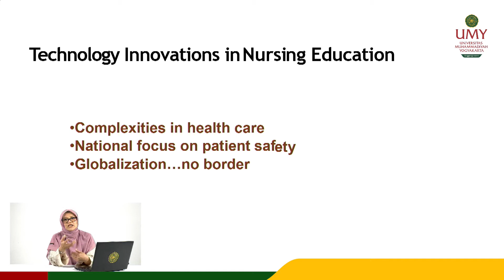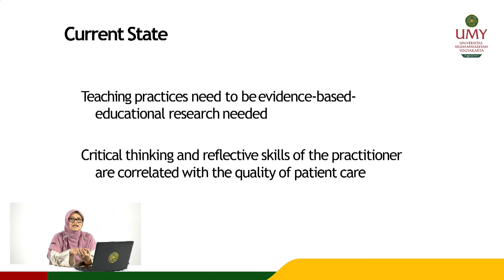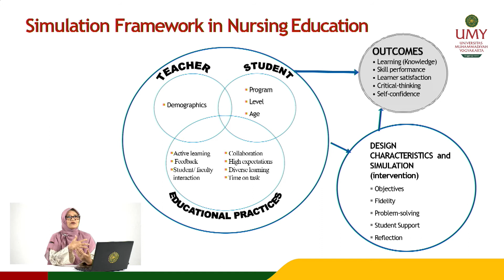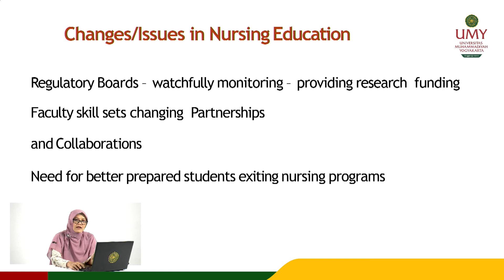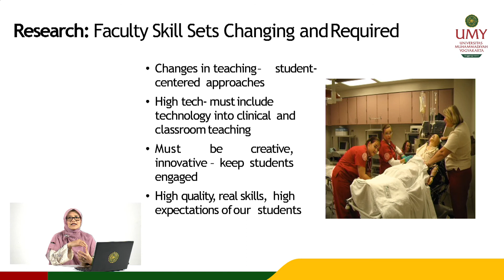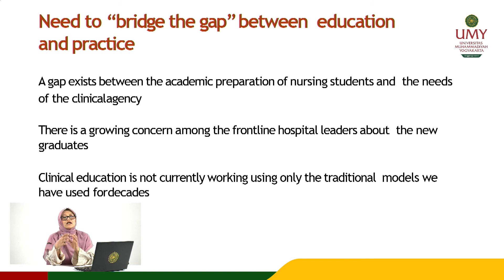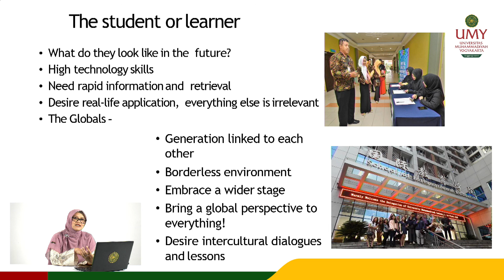Technology in Nursing Education a Concept to Action | Fitri Arofiati, S.Kep., Ns., MAN., Ph.D.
Video MOOCs Mata Kuliah Blok 1 Basic Nursing Science
Program Studi Magister Keperawatan | Program Pascasarjana

Inovasi teknologi dalam pendidikan keperawatan dapat diterapkan dalam beberapa bidang antara lain pengetahuan klinis, critical thinking, profesionalisme, keterampilan teknis, komunikasi dan manajemen tanggung jawab. Video kuliah ini berisi penjelasan mengenai inovasi teknologi dalam pendidikan keperawatan yang memuat pengenalan, kondisi saat ini, kerangka simulasi dalam pendidikan keperawatan, dan perubahan atau isu-isu dalam pendidikan keperawatan.